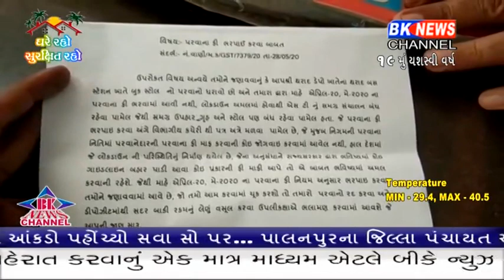થરાદમાં એસ.ટી જેવા સરકારી એકમો દ્વારા વેપારીઓને બે માસના ભાડા ભરવા લેખિતમાં નોટિસ આપવામાં આવી